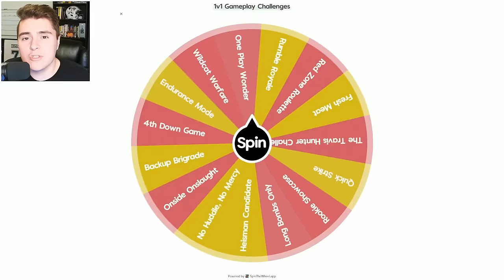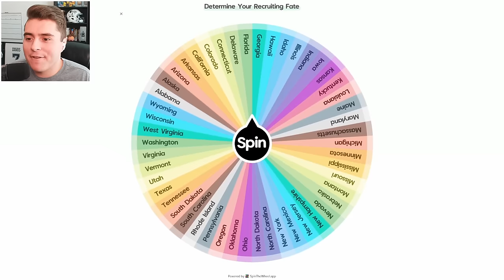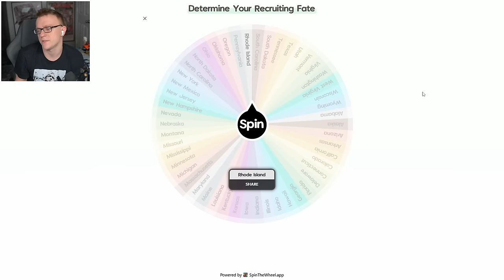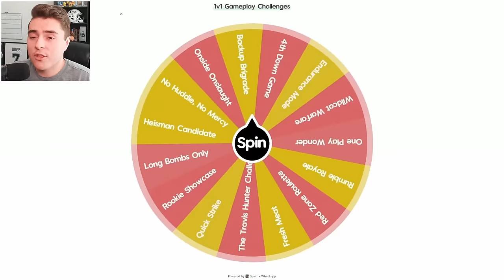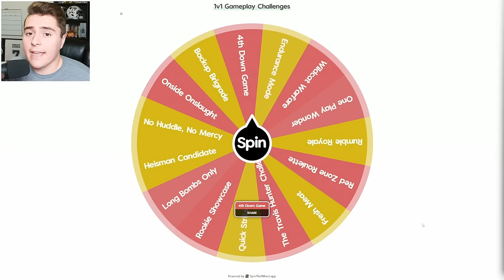We Rebuilt the Desert Duel in College Football 25! w/TanMan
Rivalry Rebuild series! We bring the most iconic College Football rivalries to life with a 5-year rebuild in College Football 25 Dynasty! TanMan joins us for the Duel in the Desert. Arizona Wildcats vs Arizona State Sun Devils. Forks Up or Bear Down? Sit back and enjoy a journey filled with 1v1 challenges, recruiting challenges, mini-games, and more as we race towards a National Championship!